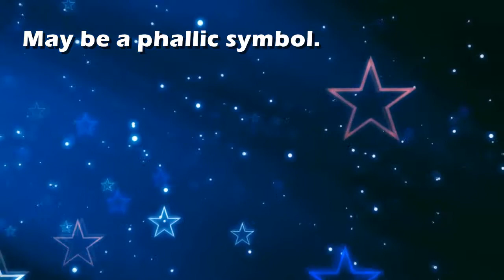Hot dog : Dream Interpretation and Dream Meaning by TellMeMyDream.com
What does dreaming about 'hot dog' means?
In this video from TellMyMyDream.com we explain and interpret the meaning of a dream about  the 'hot dog' psychic symbol

The symbol: hot dog in a dream can be interpreted and explained as follows
'May be a phallic symbol.'.